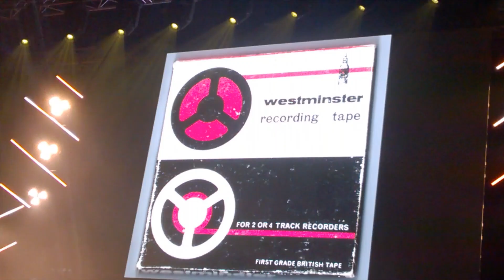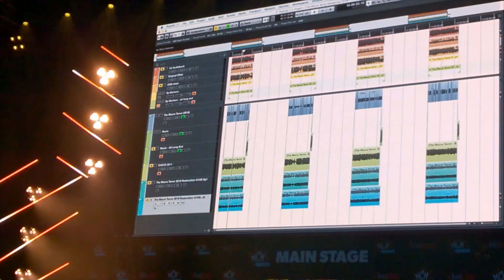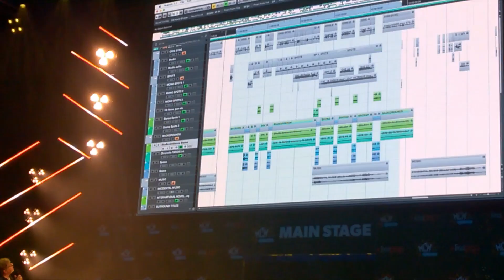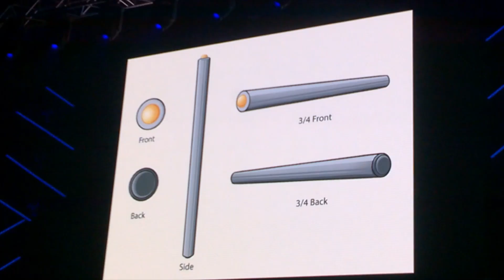Doctor Who MCM Comic Con - Animation Panel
Doctor Who MCM Comic Con Animation Panel with new clips from The Faceless Ones, teaser for Fury from the Deep and behind the scenes footage of both The Faceless ones and Fury from the deep.